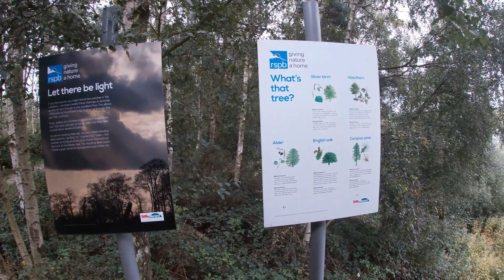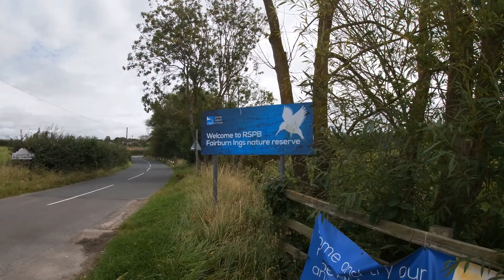Sunday morning stroll from Ledsham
Fancied doing something a bit gentler this Sunday so nipped out to Ledsham to do a short walk to Fairburn ings reserve and back...Only 5 miles, Peaceful..no crowds, finishing off with a pint in the Chequers.